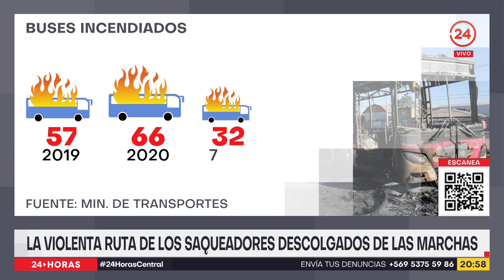La violenta ruta de los saqueadores descolgados de las marchas | 24 Horas TVN Chile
Y esta fue una de las imágenes más impactantes de la cuarta jornada consecutiva de manifestaciones. Una persona fue atropellada por un motorista en Plaza Baquedano, el conductor escapó pero fue detenido. En las últimas horas, se conoció también el violento saqueo que por cuarta vez  sufrió un local comercial en Santiago.